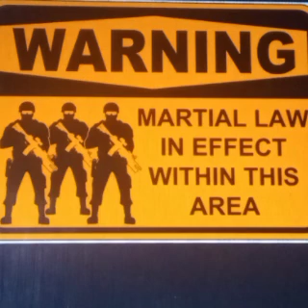Martial law is a Reality